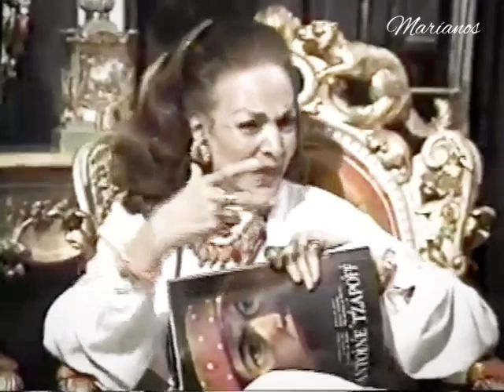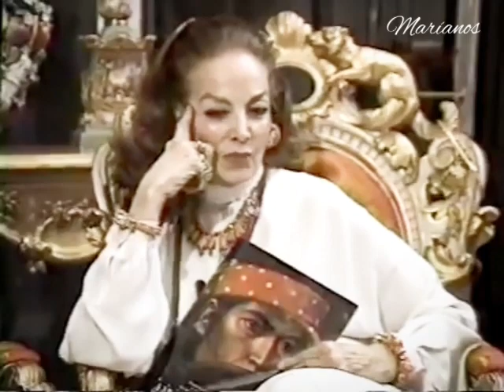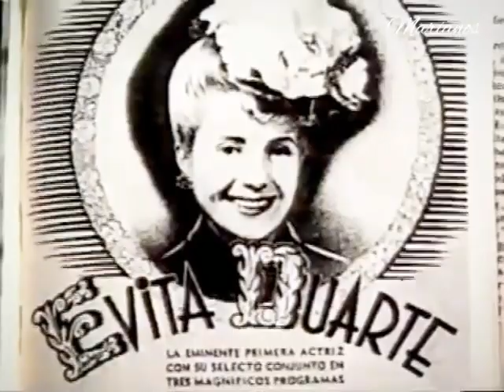María Félix entrevista en el programa "Ocurrió Así" con Enrique Gratas